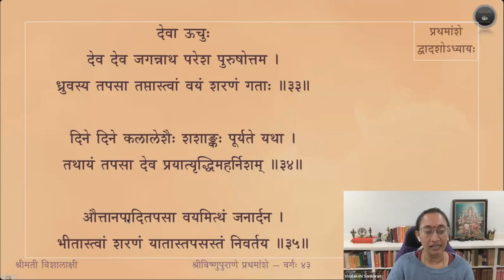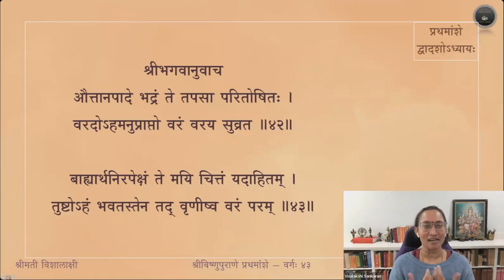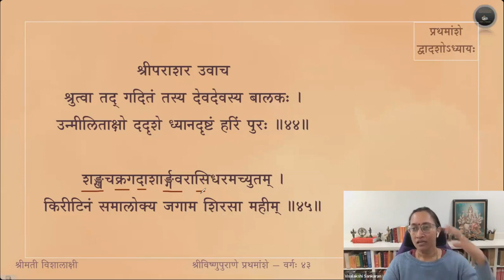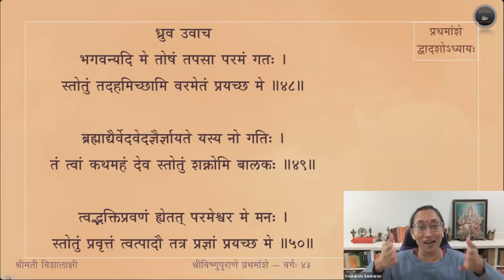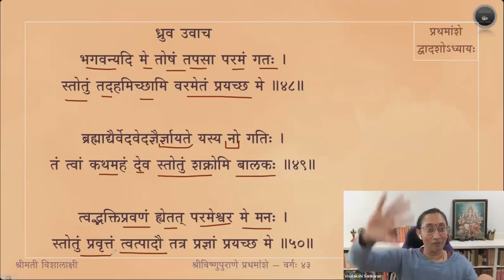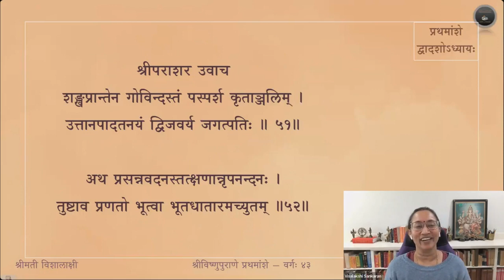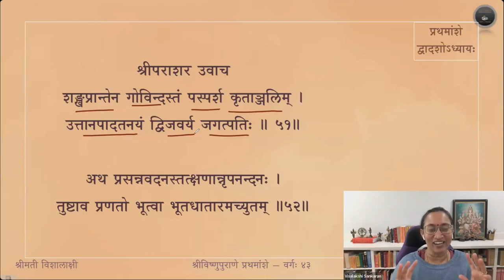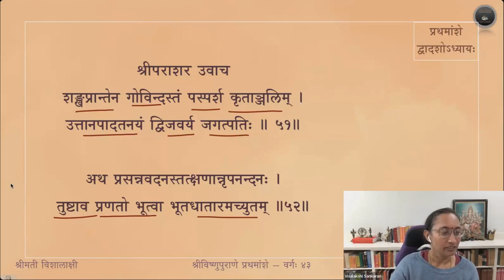Vishnupurana (English) — Amsa 1 — Adhyaya 12 — Slokas 33-52 — Session 43